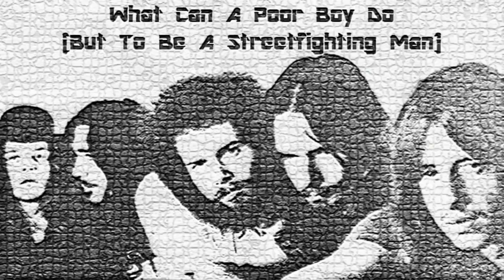OUT OF FOCUS 1971 [full album]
Artist: Out Of Focus
Album: "Out Of Focus" 1971
Genre: Progessive Rock / Jazz Rock
Label: Kuckuck
Country: Germany

1. What Can a Poor Boy Do (But to Be a Streetfighting Man) (0:00)
2. It's Your Life (5:52)
3. Whispering (10:23)
4. Blue Sunday Morning (23:58)
5. Fly Bird Fly (32:18)
6. Television Program (37:29)

Remigius Drechsler - guitar
Hennes Hering - organ, piano
Moran Neumuller - tenor saxophone, flute, vocals
Stephen Wishen - bass
Klaus Spori - drums

Recorded 7th -11th & 21st - 23rd June 1971 in Bavaria Studio, Munich.